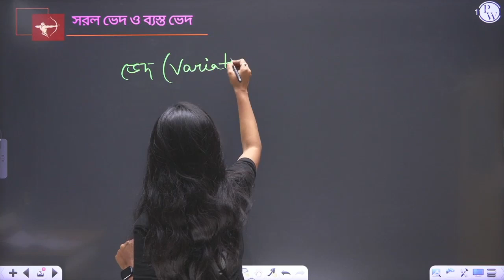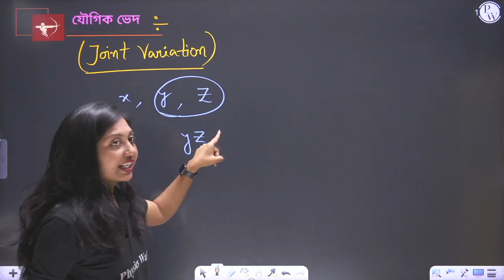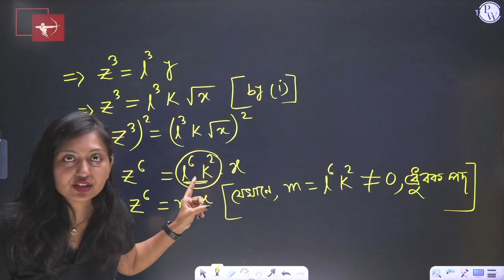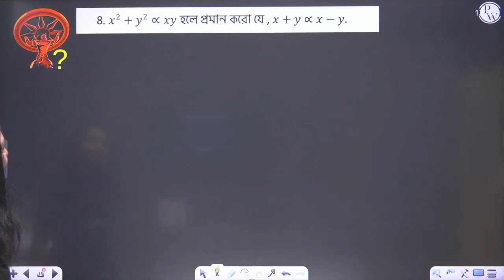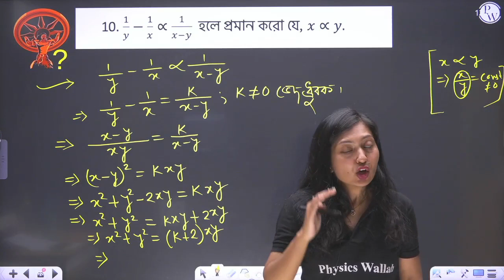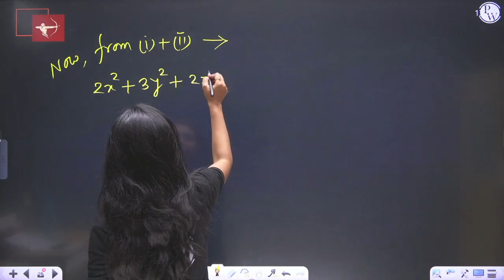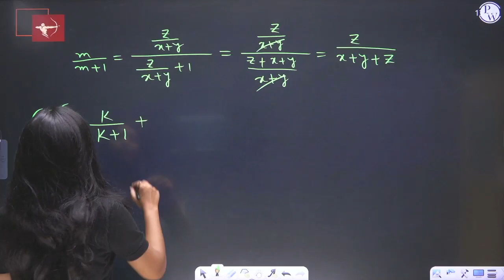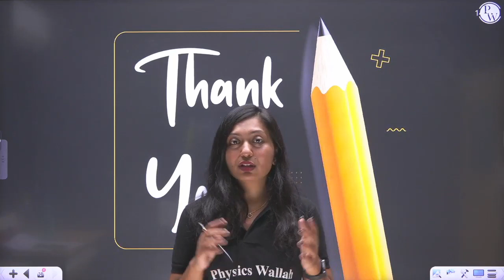Variation in Bangla | ভেদ in One Shot | WBBSE/ Madhyamik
অভিমন্যু বাংলা (Abhimanyu Bangla) Batch :  Class 10th WBBSE

আপনি ক্লাস নোট এবং DPP সহ আমাদের অ্যাপে এই লেকচারগুলি দেখতে পারেন। ব্যাচের ভাষা হবে বাংলা। || You can watch these lectures on our APP along with the class notes and DPP. The language of the batches will be in Bengali.